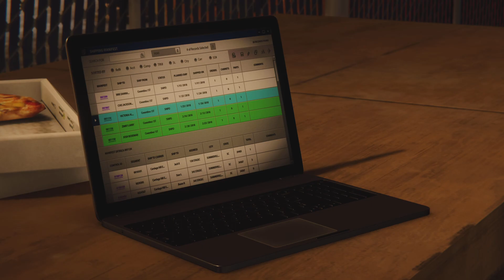Spider-Man #31 Dlc O Assalto, Desbravador